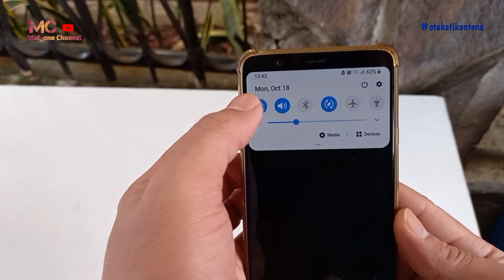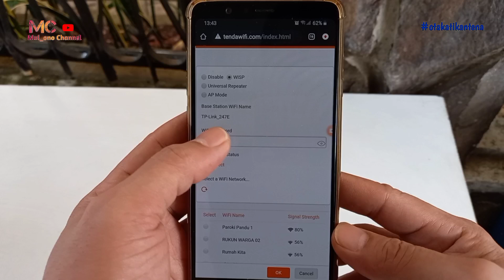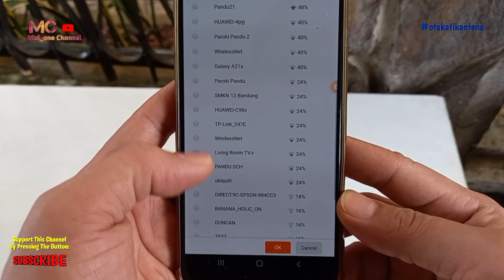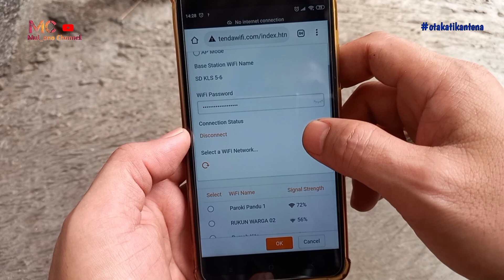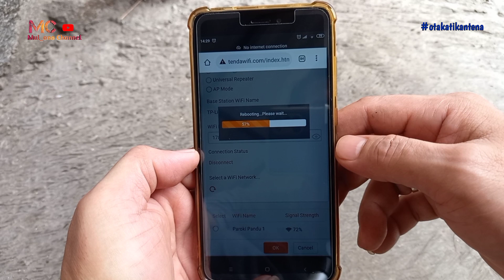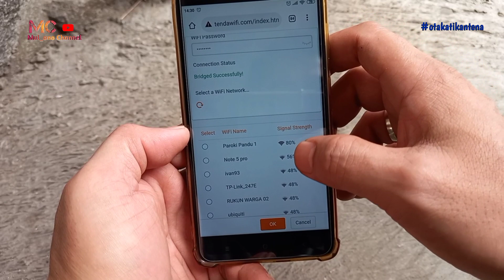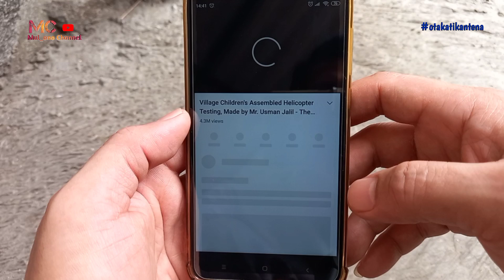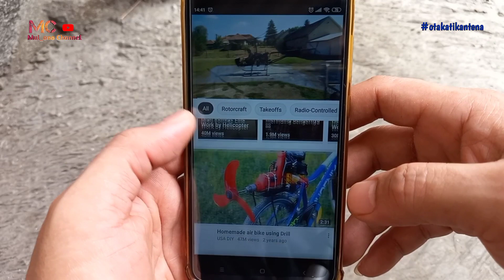Modif Antena Tenda F3 Dengan Antena Tenda 03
Dalam video ini saya menguji hasil modifikasi antena router Tenda F3 dengan antena Tenda 03 buatan sendiri. Untuk menembak wifi jarak 130 meter. Dengan antena bawaan tenda F3, kekuatan sinyal hanya 24%, tidak mau tersambung ke internet. Setelah dimodifikasi dengan antena Tenda 03, kekuatan sinyal naik menjadi 48%, kecepatan download dapat 2 Mbps, untuk memutar video lancar.

Dukungan Donasi untuk Channel ini :
Bitcoin :
18RU1fFmuR9Q3J8oT6FEH8Kexbwc63e9wv

Shiba Inu ERC 20 :
0xfd4fec60f54767d5d6fbd2f02d597c6de3305c3b

Doge : DTCt5pWm3w4dZuGB1mHUQ6UTFt9cCY8NDX